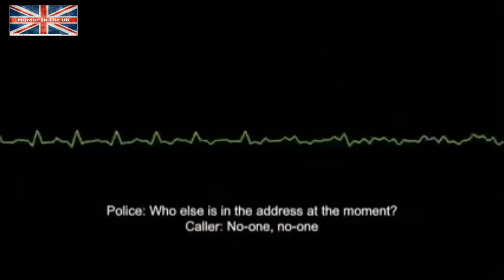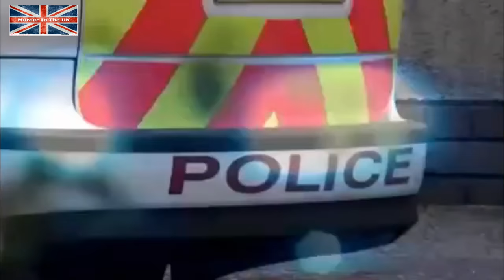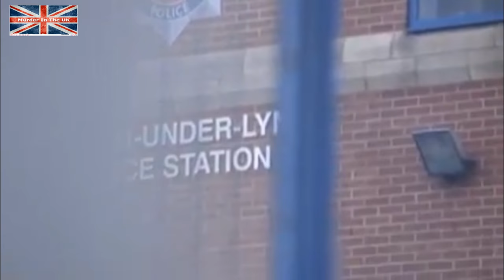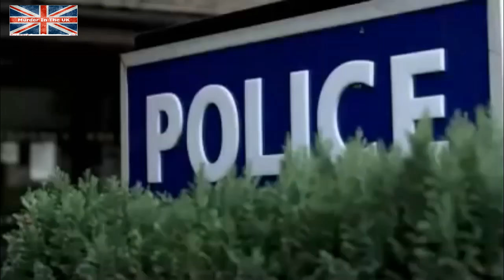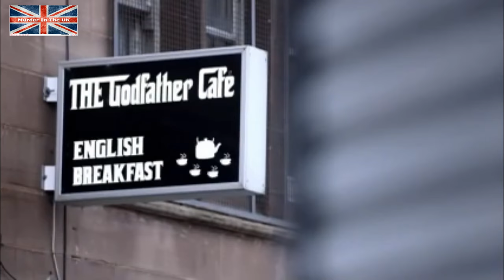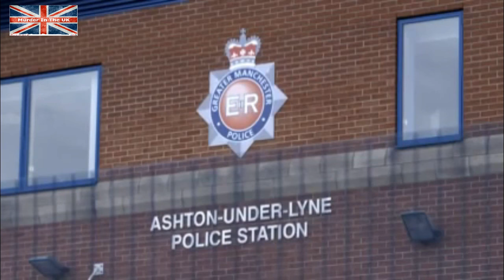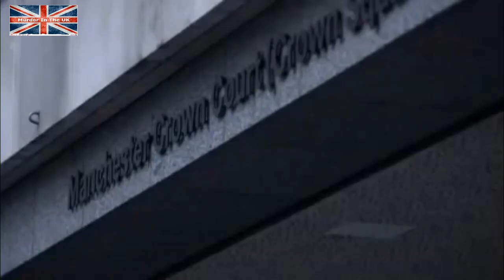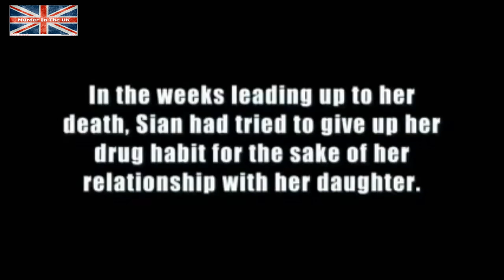🆕 Glynn Williams │ Sian Roberts Murder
Glynn Williams was in prison when he became famous for being one of the protesters on the roof at Strangeways prison in Manchester. On release he murdered Sian Roberts in 2015.

SOCIAL
👥Facebook: Murder in the UK